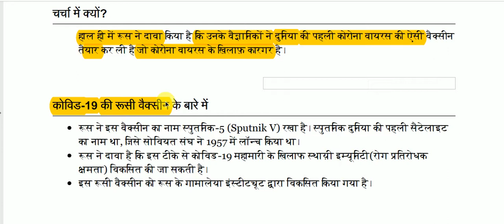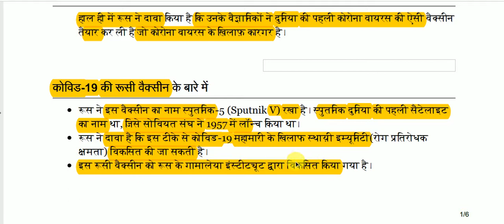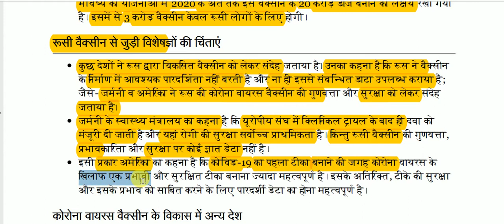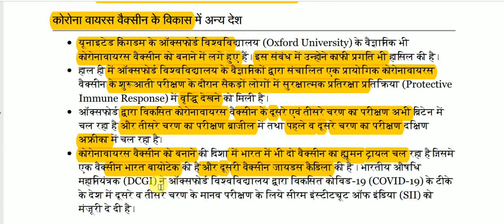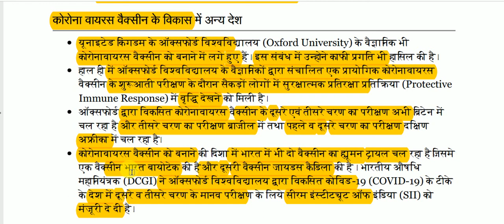कोरोना वायरस वैक्सीन: स्पुतनिक-5 || Russian coronavirus vaccine 'Sputnik V'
Russian coronavirus vaccine 'Sputnik V' for All Competitive Exams like SSC, Railway, IB, Bank, UPSC, BPSC, MPSC, PCS, etc.